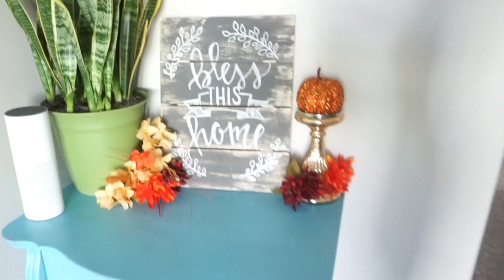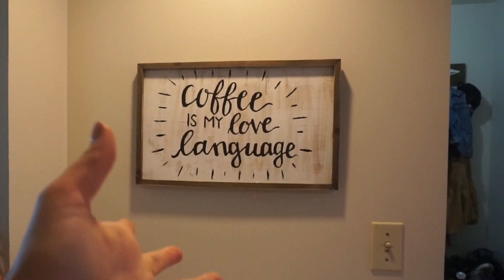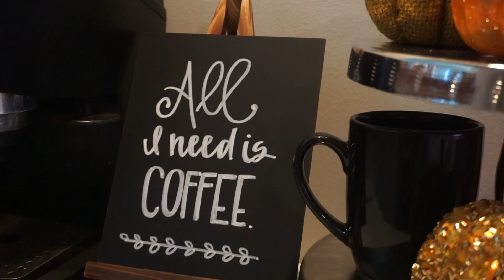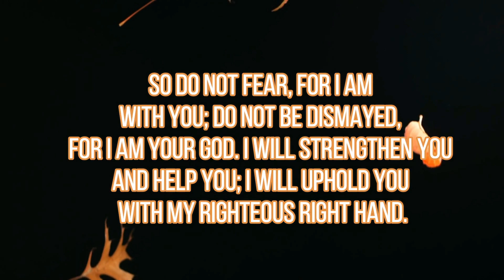FALL DECORATE WITH ME/Fall 2018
HEY GUYS! Todays video is super fun, grab a coffee + a snack and decorate my apartment with me! I am pretty cheap when it comes to decor and love finding ways to decorate on a budget :)

hope yall enjoy this!

XOXO

Celest